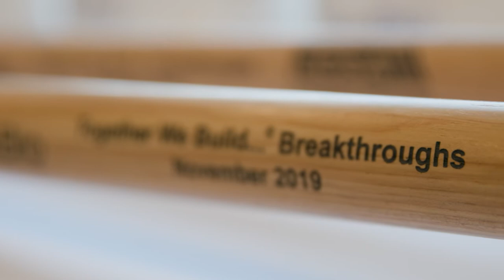MassBioHub Wall Breaking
The MassBioHub, our new conference & business center based in Kendall Square, is a unique and flexible space to accommodate groups of 2-200 for all our members' business needs, from informal staff huddles to full-scale conferences and corporate events. The Hub comes with on-site concierge, inspired catering and hospitality services, state-of-the-art technology, and creative branding and visibility opportunities – all at 25-40% below-market rates. Available to rent in May 2020!